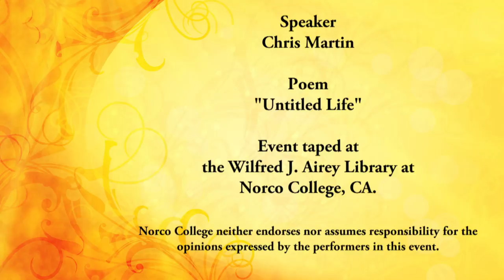Norco College Poetry Performance - Chris Martin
The Wilfred J. Airey Library at Norco College - Poetry Performance on November 5, 2015 featuring Chris Martin reciting his poem "Untitled Life."